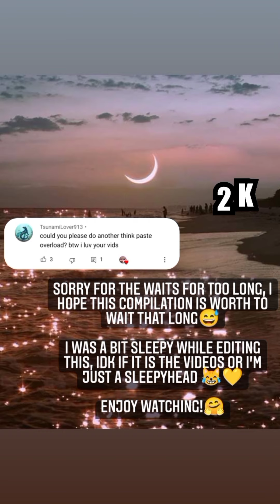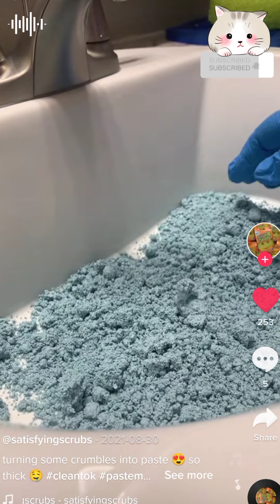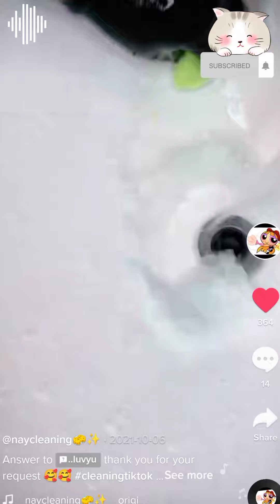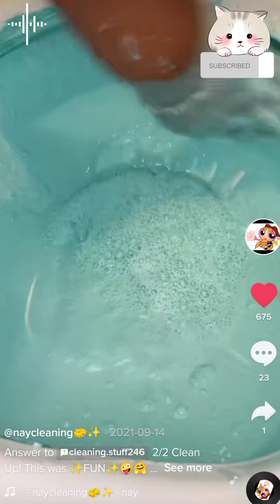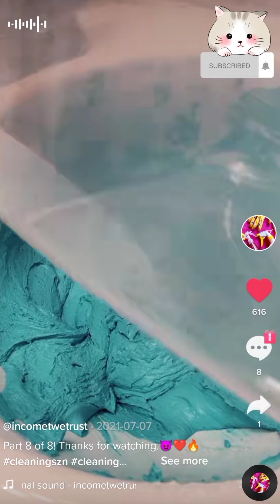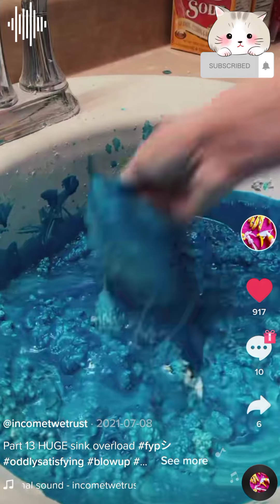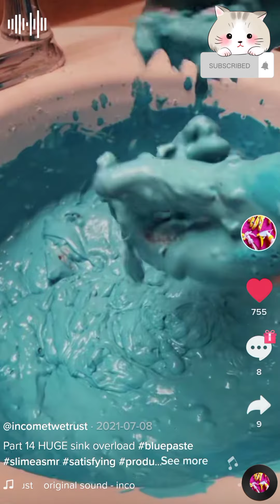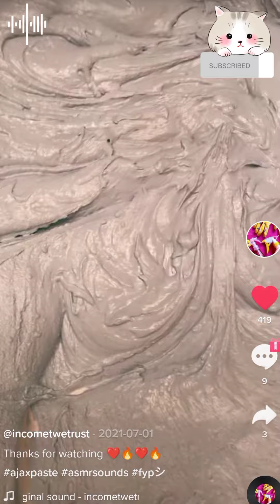38th request: Another Thick Paste Making 🤤🧽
None of this videos are mine! Owners are on the watermarks!💛

P.S. DON'T TRY THIS AT HOME!! MIXING CHEMICALS IS SO BAD!!